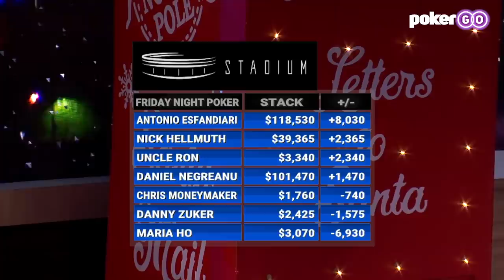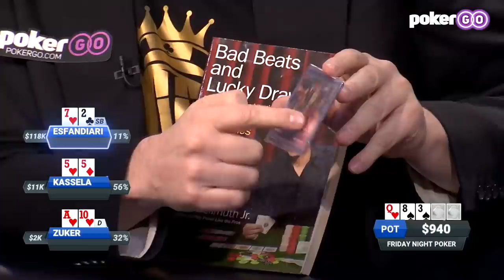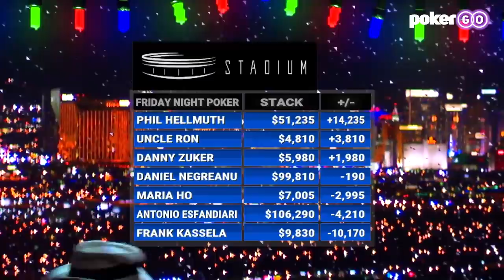Friday Night Poker Christmas Special with Moneymaker, Negreanu, Hellmuth and Maria Ho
Friday Night Poker is an entertaining $5/$10 cash game that features Maria Ho, Daniel Negreanu, Phil Hellmuth, Chris Moneymaker, Danny Zuker, and Uncle Ron.

This game originally aired exclusively on Facebook back in 2018, hosted by Jeff Platt, Brent Hanks, and Amanda Leatherman, and in the coming weeks, we're making all these cash game sessions available on our YouTube channel.